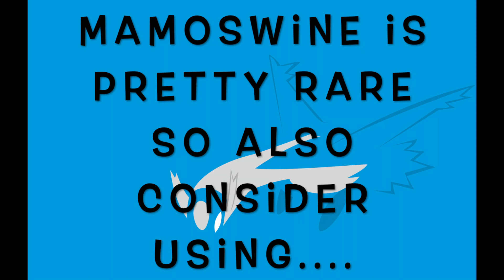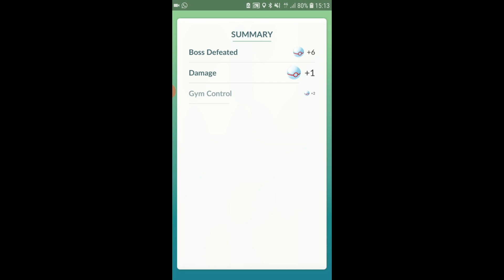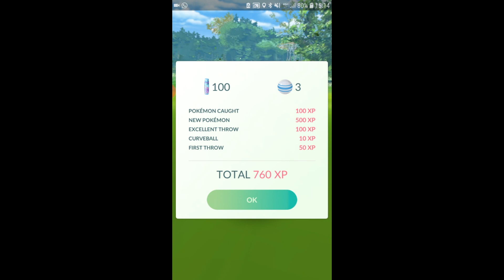LOL Latios Raid (OP Lucky!!) + (Tips and Tricks) (Pokemon Go)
Latios Raid Weekend is Over and This Is The Only Latios I caught, but I'm soooo LUCKY, The IV is _____% and I caught It on the _____ ball!!! Also, Tips and Tricks are provided for your success

Don't sub Clickbait Channel!